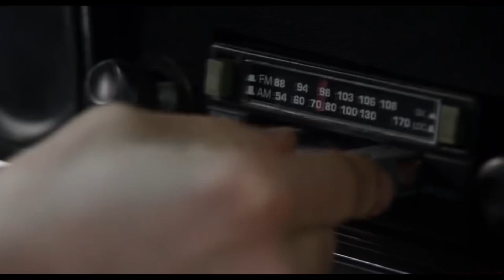Night Moves 🌙✨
Sam & Dean night moves edit 🌙✨